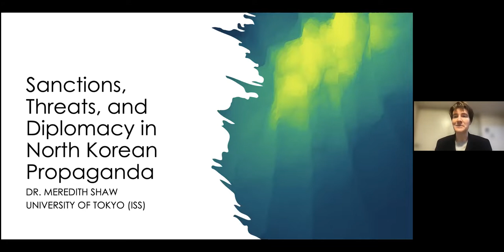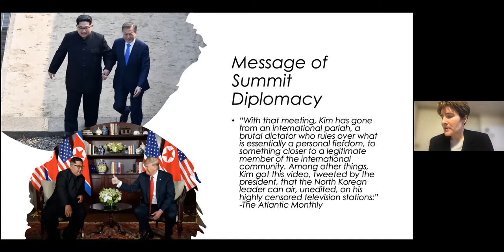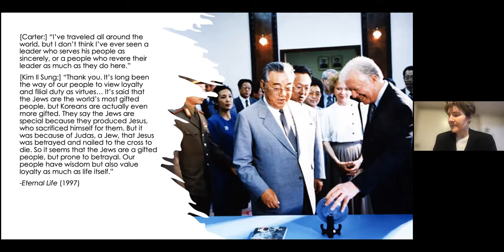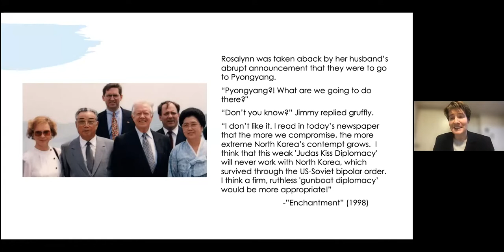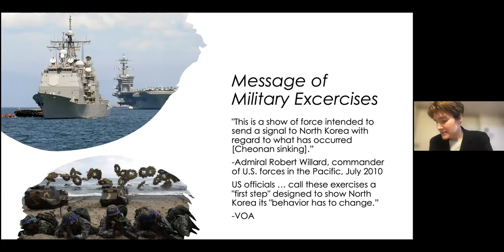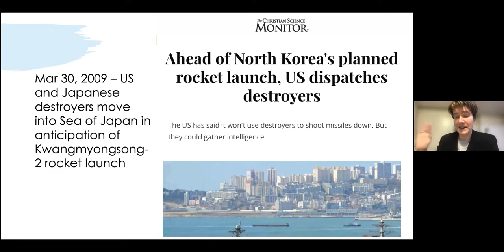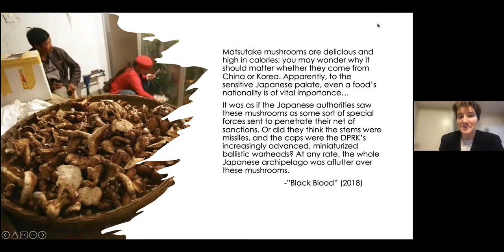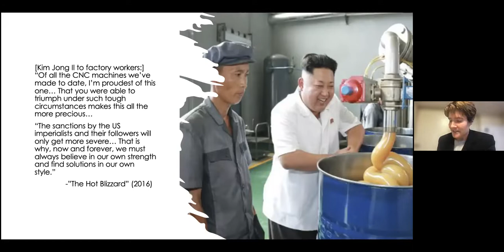How North Korean Propaganda Interprets Sanctions, Threats, & Diplomacy - Meredith Shaw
AU Korea welcomes Meredith Shaw (University of Tokyo). for a talk entitled: 'How North Korean Propaganda Interprets Sanctions, Threats, and Diplomacy', an online event discussing the ways in which the North Korean regime filters and re-interprets various ‘messages’ from the outside world for its domestic audience through the lens of state-produced literature.
with
Discussant Junki Nakahara (American University)
Moderator: Ji-young Lee (American University)

About the speaker:
Dr. Meredith Shaw. Meredith Shaw (Speaker) is an associate professor in the Institute of Social Science at the University of Tokyo and the managing editor of Social Science Japan Journal. Her work, which has been supported by a grant from the Fulbright Foundation, examines cultural politics and state efforts to manipulate culture in East Asia. Her research has been published in Journal of Conflict Resolution, The Pacific Review, and Journal of East Asian Studies, and she has also written for The National Interest, Global Asia and The Diplomat. Dr. Shaw worked for several years as a research assistant and translator at the Korea Institute for National Unification before obtaining a Ph.D. in Political Science and International Relations from University of Southern California. She was a 2019 Korea-US NextGen Scholar and is in the inaugural cohort of the Mansfield-Luce Asia Scholars Network. In her spare time, she maintains the North Korean Literature in English blog project

Junki Nakahara (Discussant)- Junki Nakahara is a PhD candidate at American University’s School of Communication. Her research focuses on nationalism and xenophobia in East Asian contexts, critical and cultural studies, feminist media studies, and international relations. Her research has been published in the Asia-Pacific Journal: Japan Focus and New Media & Society. She has recently contributed a book chapter to Sanctions as war: Anti-imperialist perspectives on American geo-economic strategy (Edited by S. Davis and I. Ness, 2021). Nakahara received her B.Ed. degree in Educational Psychology from the University of Tokyo and her M.A. in Intercultural and International Communication from American University.

About the moderator:
Dr. Ji-Young Lee. Dr. Ji-Young Lee is an Associate Professor of International Relations and the C. W. Lim and KF Professor of Korean Studies at American University’s School of International Service. She is the author of China’s Hegemony: Four Hundred Years of East Asian Domination (Columbia University Press, 2016). Currently, she is working on her second book project, The Great Power Next Door: The Past and Present of Chinese Military Intervention in the Korean Peninsula (under contract with Columbia University Press). She previously taught at Oberlin College as a Mellon Postdoctoral Fellow. Outside academia, she served as the Korea Policy Chair and a Senior Political Scientist at the RAND Corporation, and was a non-resident James Kelly Korean Studies Fellow at the Pacific Forum CSIS.